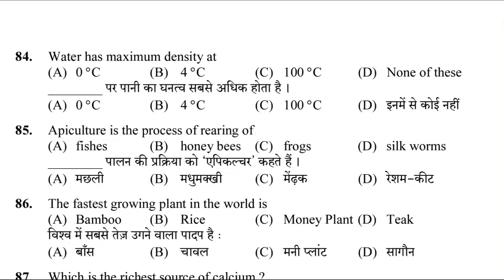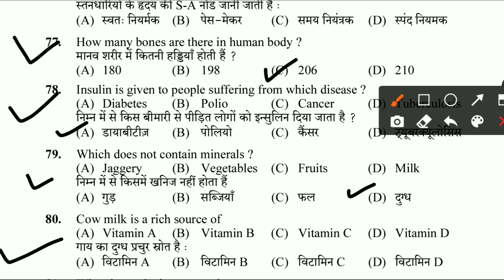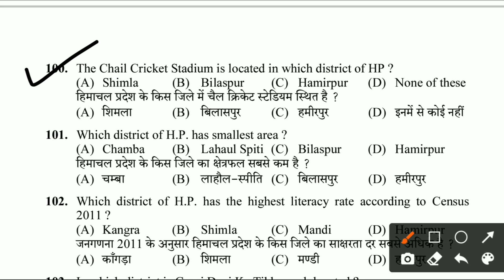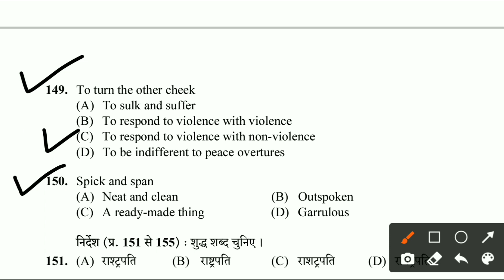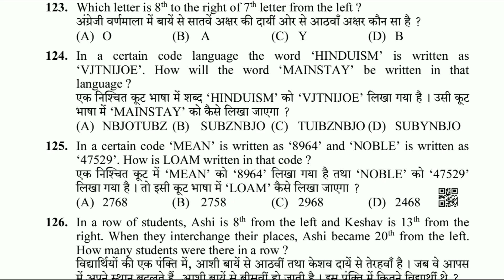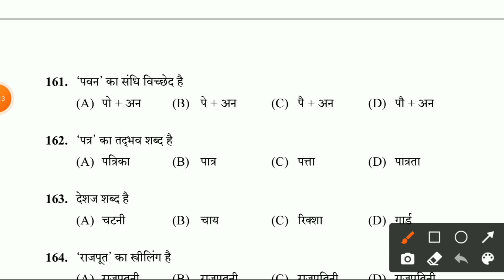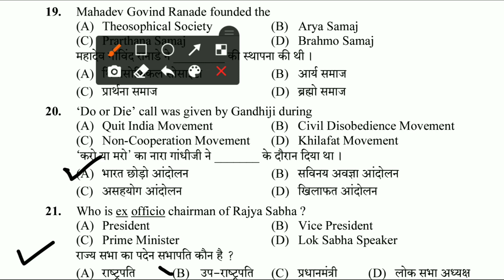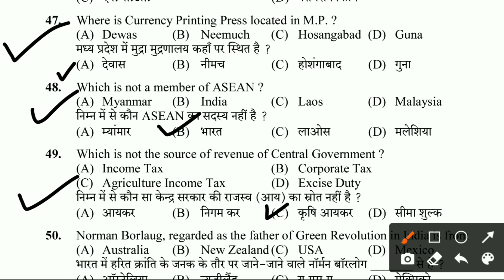HP Police Full Mock Test 2022 himachal police constable bharti 2022 mocktest hppolice bharti 2022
himachal police constable bharti Mock Test Science English Hindi himachalgk hp Police
hp Police constable bharti hppolice paper
hp Police Written Exam Mock Test Science English Hindi himachalgk hp Police Written Exam Mock test English Hindi himachalgk himachal Pradesh himachal Pradesh